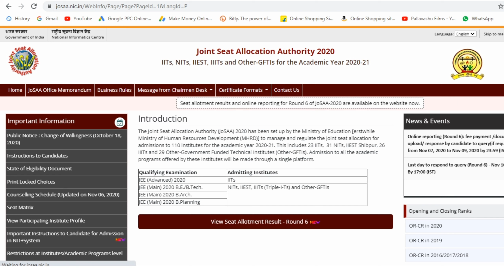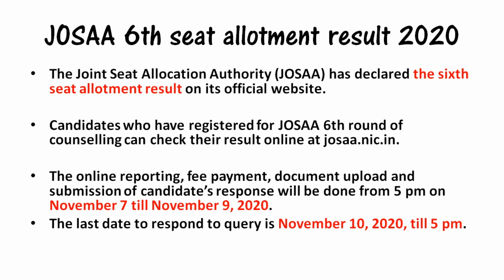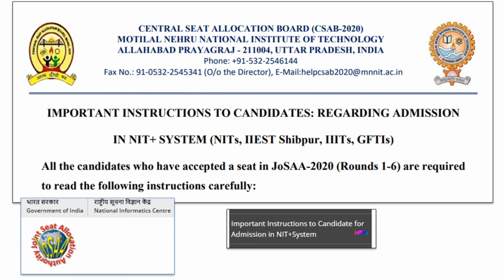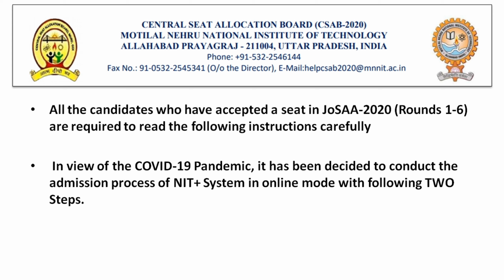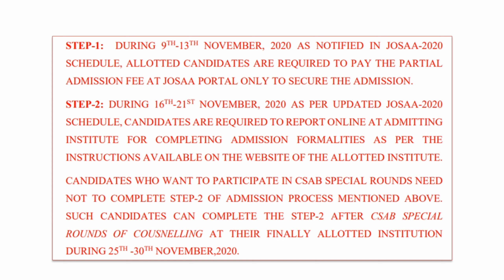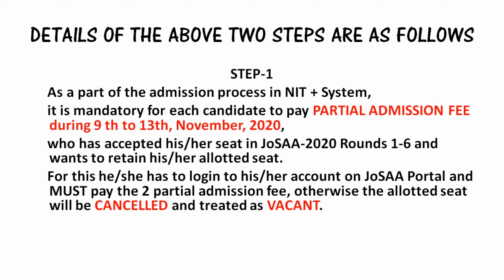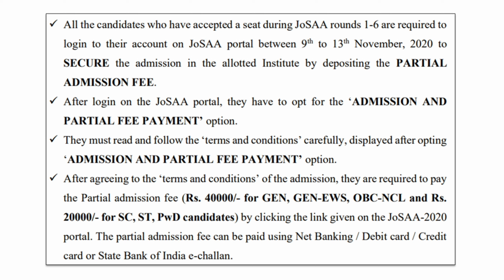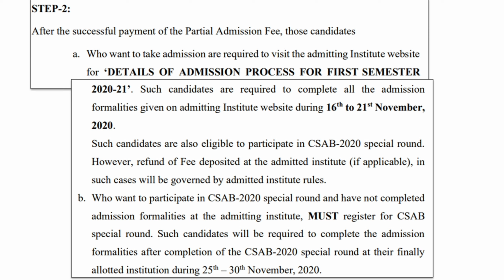JOSAA 6th Seat Allotment Result 2020 | NIT+ System | Admission Regarding NIT+ System | Admission Fee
In This video lecture, We Discuss Seat Allotment Result Round No 6 & IMPORTANT INSTRUCTIONS TO CANDIDATES REGARDING ADMISSION
IN NIT+ SYSTEM (NITs, IIEST Shibpur, IIITs, GFTIs).